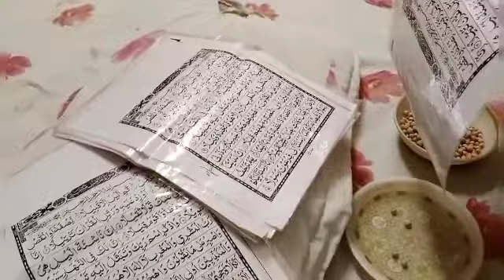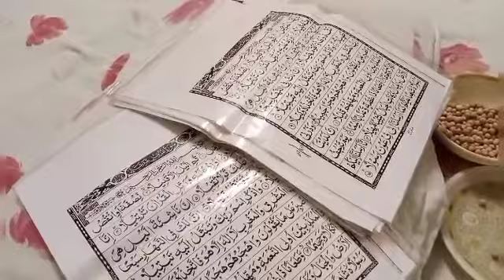Ham ny koran kahni karvaie or koie nahi aua kitny afsos ki bat h😌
kiranvilog#786sapot#dilyvlog